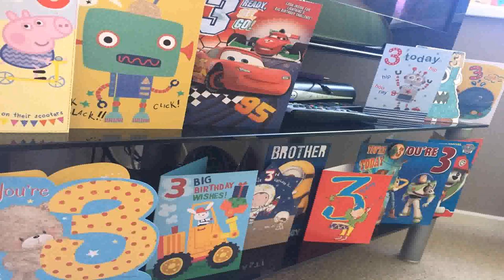Great Birthday Parties For 3 Year Olds (see description)